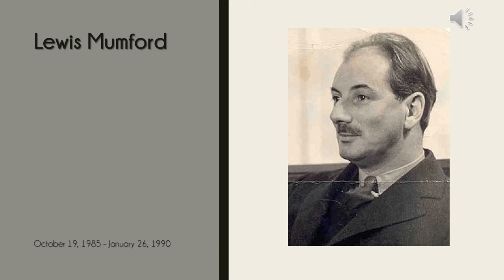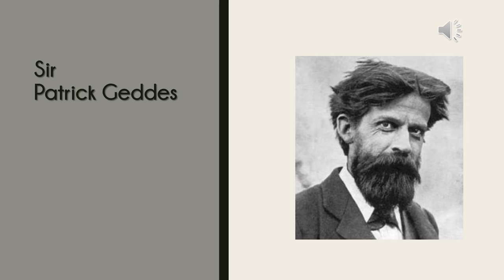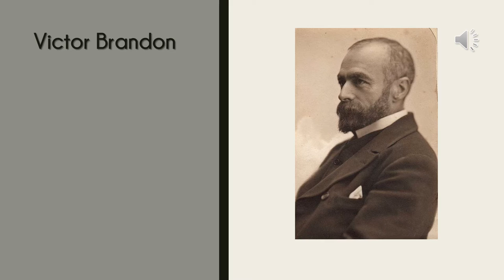Technics and Civilization by Lewis Mumford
A presentation about the book called Technics and Civilization by Lewis Mumford for the lecture of ARCH222 in TED University, Ankara, Turkey